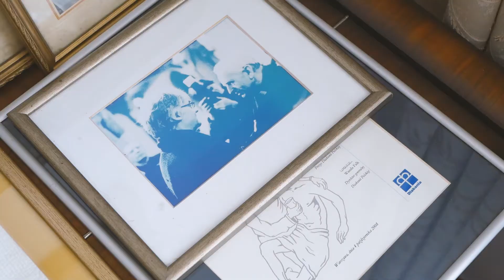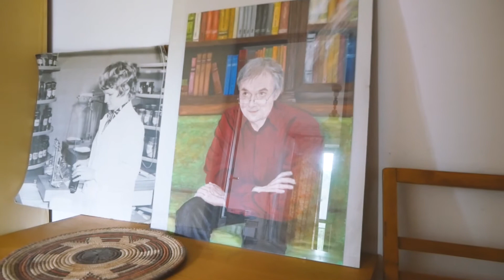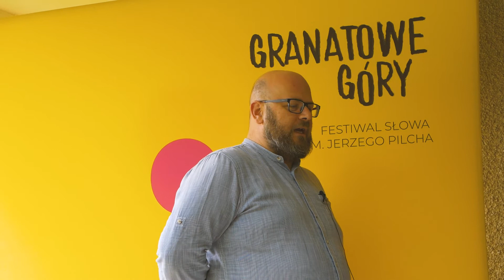Festiwal Słowa im. Jerzego Pilcha Granatowe Góry – konferencja prasowa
Konferencja prasowa zapowiadająca Festiwal Słowa im. Jerzego Pilcha Granatowe Góry. Wisła 3–5 czerwca 2022 roku

Katowice 2022